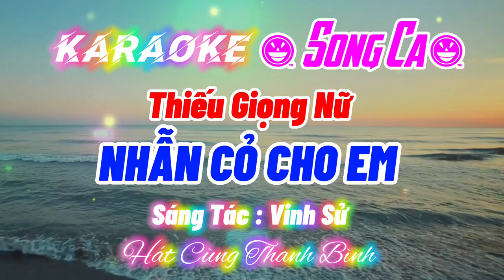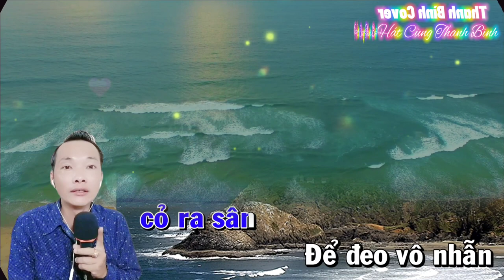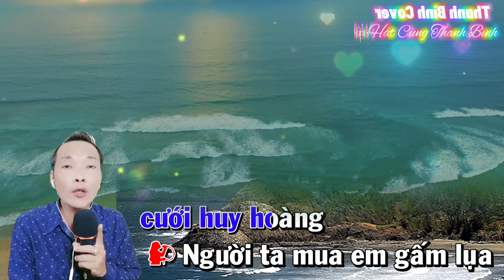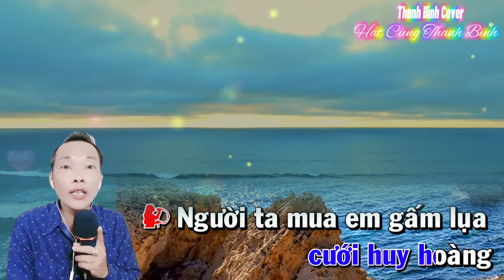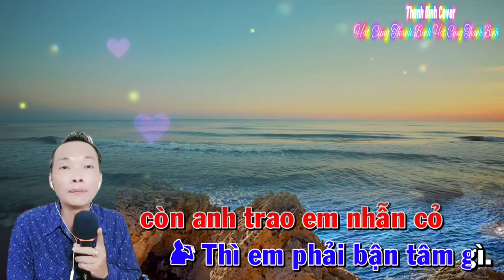NHẪN CỎ CHO EM 🎹 Karaoke 🎤🎤 Song Ca 🎤 Thiếu Giọng Nữ { Hát Cùng Thanh Bình }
NHẪN CỎ CHO EM 🎹 KARAOKE 🎤🎤 SONG CA 🎤 THIẾU GIỌNG NỮ

Hát Vì Đam Mê, Xin Phép Tác Giả Và Chủ Kênh Karaoke Và Bên Hiệp Hội Bảo Vệ Bản Quyền Âm Nhạc Cho Phép Tôi Được Cover Lại Bài Hát Này Nếu Có Vấn Đề Về Bản Quyền Xin Hãy Liên Hệ Qua GMAIL Cho Tôi Được Biết Giải Quyết Ngay Lập Tức Hoặc Tháo Gỡ Xin Chân Thành Cảm Ơn,

Bài Hát Nhẫn Cỏ Cho Em Karaoke Song Ca Thiếu Giọng Nữ Xin Kính Mời Cả Nhà Hát Cùng Thanh Bình Cho Vui Nhé Chúc Cả Nhà Ca Hát Vui Vẻ Xin Chân Thành Cảm Ơn 🙏💞